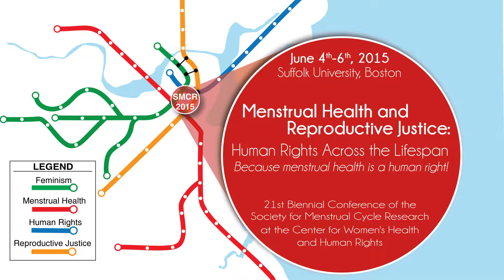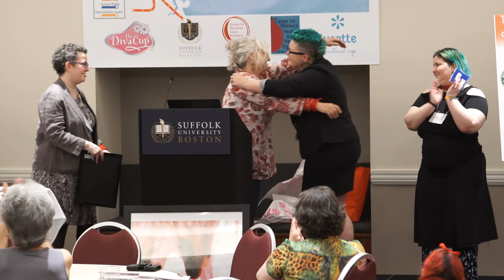AWARD PRESENTATIONS: Our Bodies Ourselves’ Former Executive Director, Judy Norsigian